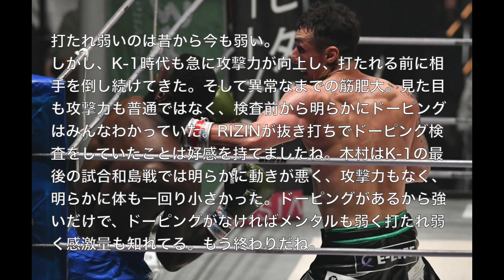[ステロイドの末路]木村フィリップミノル選手のドーピング検査が陽性になった真実 断末魔の叫びまとめ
アーティスト名 masa
1st album HEART
2nd album Pur
1st single おまじない
3rd album 懺悔